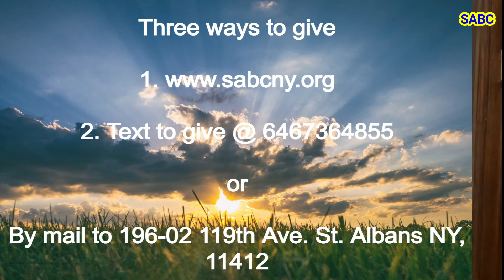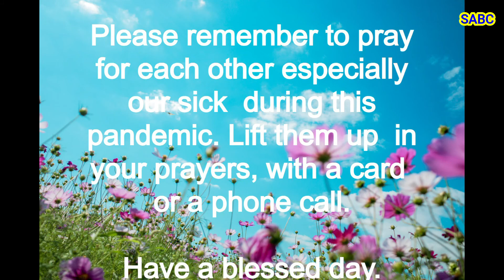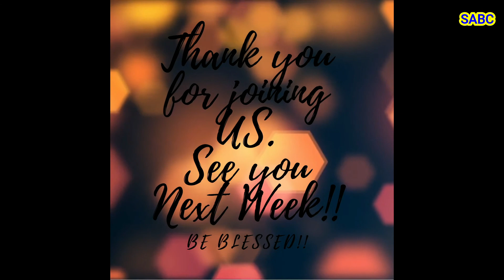"THREE CROWD ON PALM SUNDAY" John 12 vs 12 -19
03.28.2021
St. Albans Baptist Church Service

Welcome to St. Albans Baptist Church where the Pastor is, Rev. Dr. Curtis T. Harding Jr.

Today's Speaker is:    Rev. Dr. Curtis T. Harding Jr.
Sermon title:              "THREE CROWD ON PALM SUNDAY"
Scripture:                     John 12 vs 12-19

W.O.W Experience
To join the youth and young adult "W.O.W." Zoom w/ Min. Bianca Johnson

Time: Sundays at 2:00PM

Sunday School is  @ 10am via Conference call and Zoom!

Access Code: 3097994

Kids Zoom ID: 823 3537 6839
Passcode: 553803

St. Albans Baptist Church
Christian Men's Network Ministry

Men's Forum is held every 3rd. Tuesday of the month from 7:30pm to 8:30pm